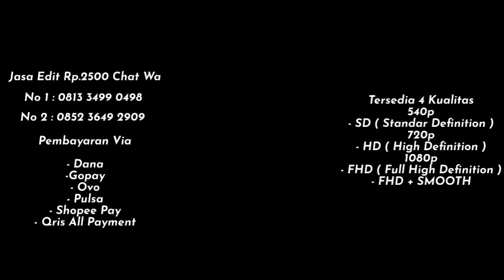PRESET DJ BREAKFUNK LUVE FOR THE NIGHT 🥶😎